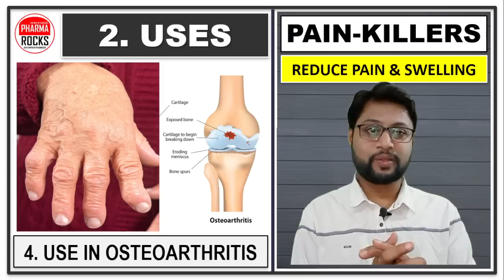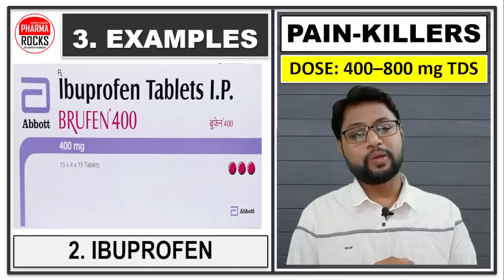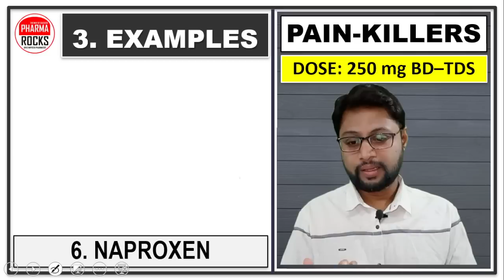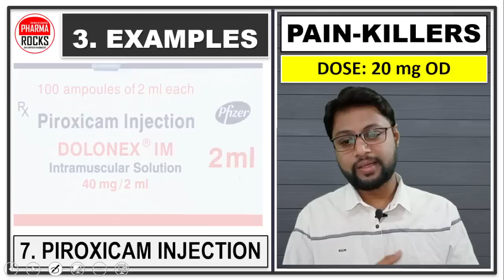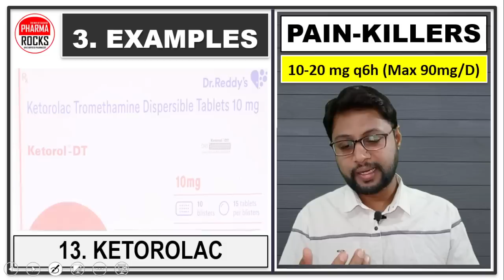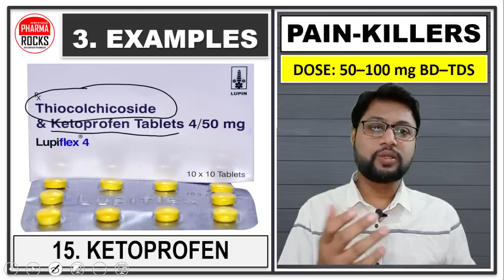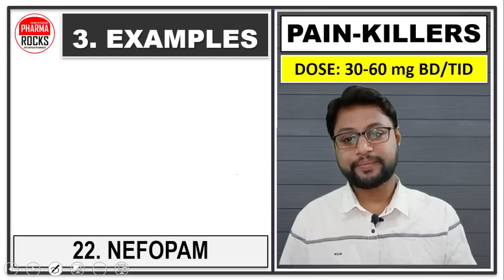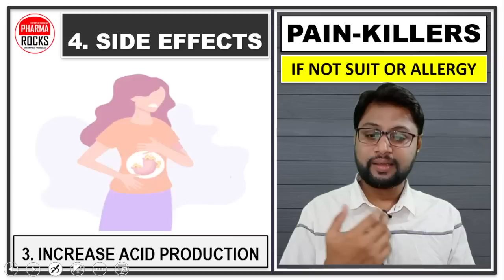सभी पैन किलर्स एक ही वीडियो में, ALL PAIN-KILLERS IN ONE VIDEO, DOSE, SIDE EFFECTS, WARNINGS, USES,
ASSISTANT PROFESSOR
FOUNDER PHARMAROCKS
PHD SCOLAR (GTU AHMEDABAD)

📚 STUDY MATERIAL
👨🏼‍🏫 VIDEO LECTURE
📊 TEST SERIES

सभी पैन किलर्स एक ही वीडियो में,
ALL PAIN-KILLERS IN ONE VIDEO,
PAIN-KILLERS DOSE,
PAIN-KILLERS SIDE EFFECTS,
PAIN-KILLERS WARNINGS,
PAIN-KILLERS USES,
USE OF PAIN KILLER DRUGS,
ALL PAINKILLERS DRUG,
LIST OF ALL PAINKILLERS DRUGS,
Dard kam karne ki sabhi dava ek video me,
dard kam karne ki davaiya,
All Analgesic in one video,
Sabhi dard ki davaiya ek video me,
dard kam karne konsi dava use hoti hai,